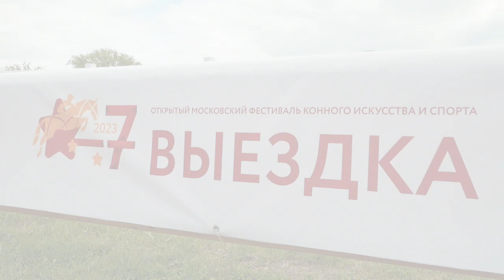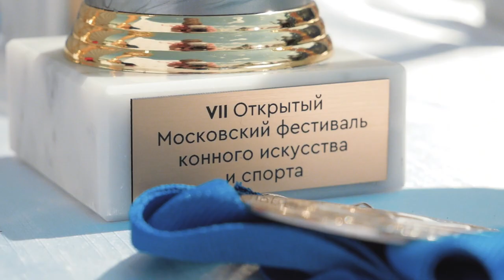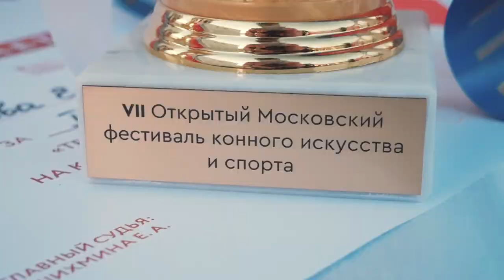PRORECONE | 7 Открытый московский фестиваль конного искусства и спорта в ЦНКТ день 1 (выездка) 2023